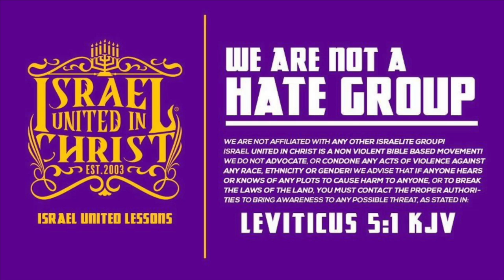The Israelites: You Believe To A Certain Degree?